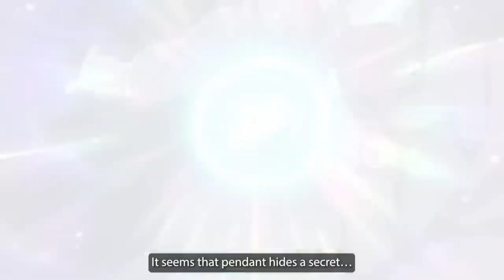Pokémon Horizons: The Series 🌅 | Official Trailer Telugu Dub | Pokémon New Anime Series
Hello All The Indians Pokemon Fans! Trainers! Pokétubers! And Everybody!
I Am Rai, And And I Had Given Telugu Dub To Trailer Of Pokémon Horizons : The Series
. I'm Just A Pokefan
About This Trailer:-
• This is official Trailer of pokemon's new anime series name 'Pokemon Horizon : The Series'.
• Main Protagonists Of This Series Are Liko, Roy, Fred And Captain Pikachu.
• This series is gonna release in Japan on 14th of April 2023
• This Series Will Lasts 2023 And Beyond

That's it good byee Vimru!!
          ℙ𝕆ℂ𝕂𝔼𝕋 ℂℝ𝕀𝕄𝕀ℕ𝔸𝕃